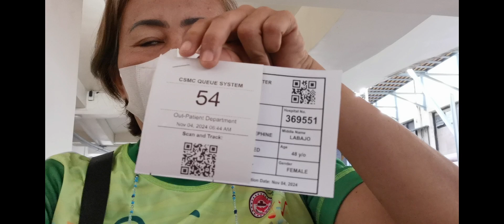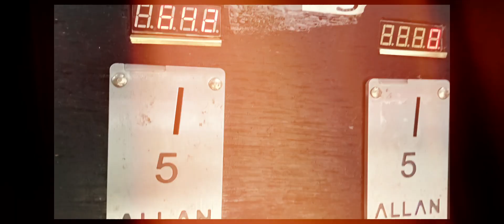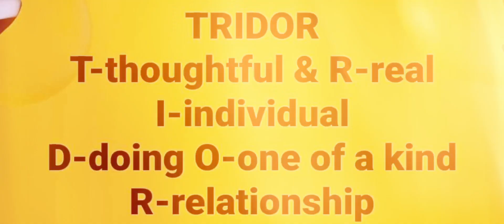time na para makipagkita kay doc